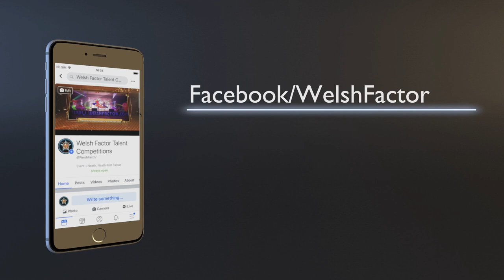Serendipity - Never Ending Story - Live at the Welsh Factor Quarter Final